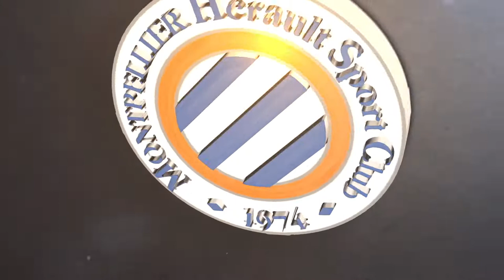U19F : "Un gros déplacement à Lyon ce week-end ! "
Entretien avec Maxime Di Liberto avant le déplacement des U19F à Lyon dimanche